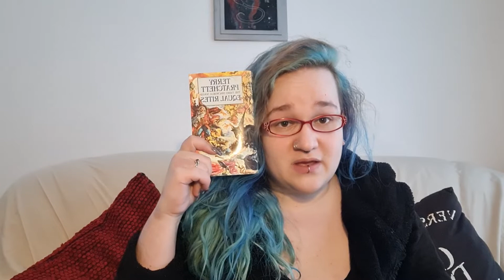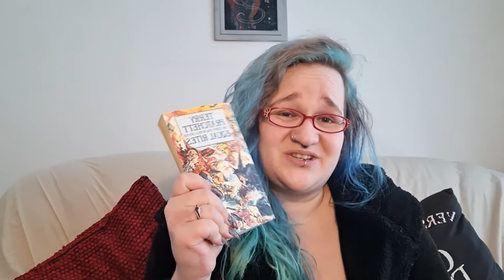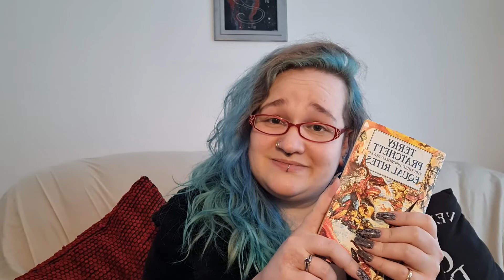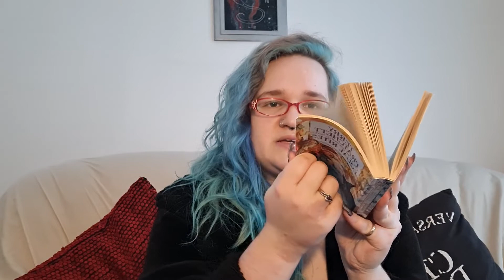Equal Rites Review ~ The Great Discworld Project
uh... hello! It's been a while... whoops. Sorry.

Also I know I normally take a custom photo for the thumbnail but the one it has chosen as a screen grab from the video really captures my feelings around dragging my sorry behind back to YouTube after *cough* three months.

I know this video feels a bit... not up to snuff. I had hoped to be using some better editing software by now but that hasn't happened for a couple of reasons. Fingers crossed that I'll get that sorted soon, but for now I rely upon the Youtube editor.

The shops from which you can acquire many splendiferous things, stickers included:

Bones and Blankets

Please let me know your thoughts etc on Equal Rites, I have missed getting to chat about this stuff!